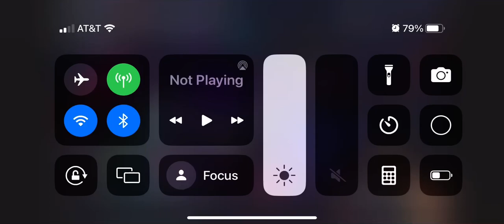WickedBinge is starting to get ridiculous with their videos part 9.